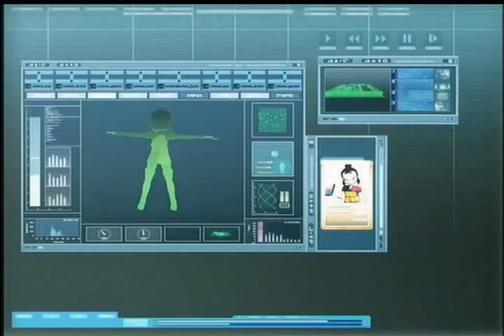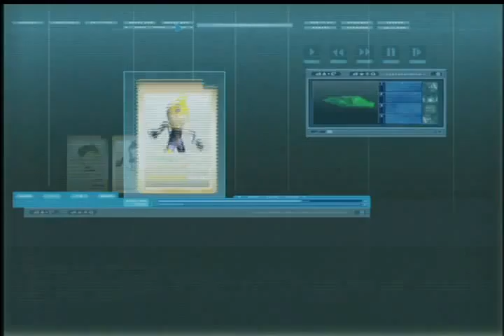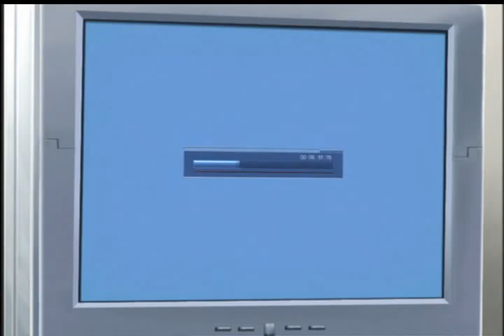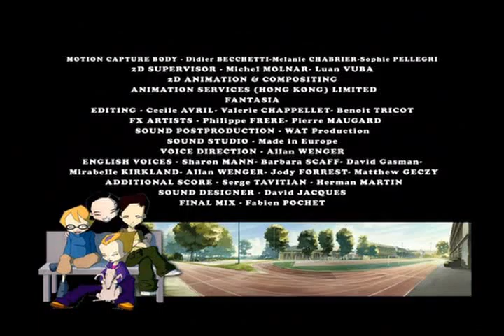Code Lyoko EP 23 - Rock Bottom?